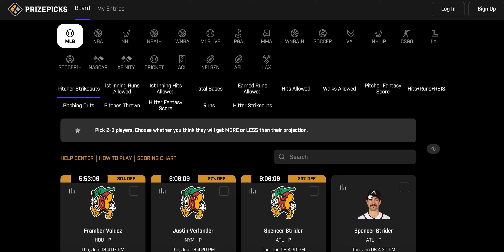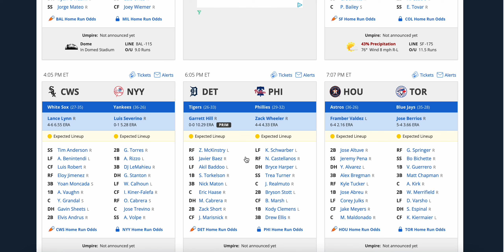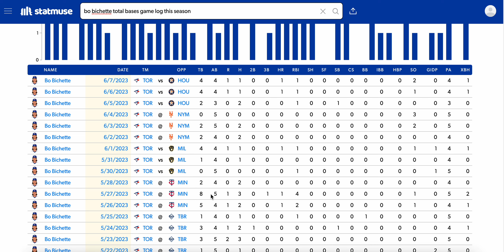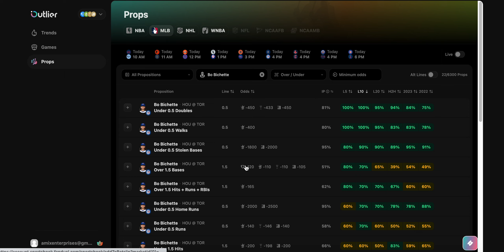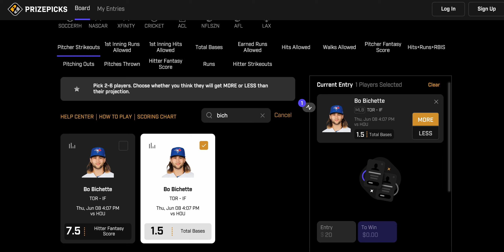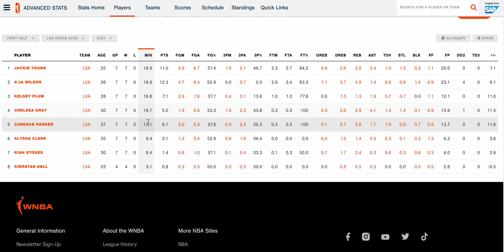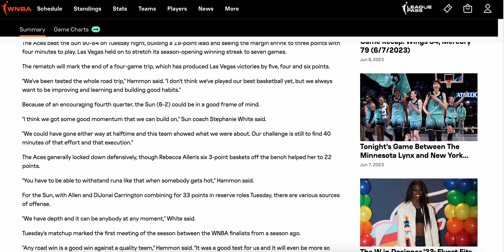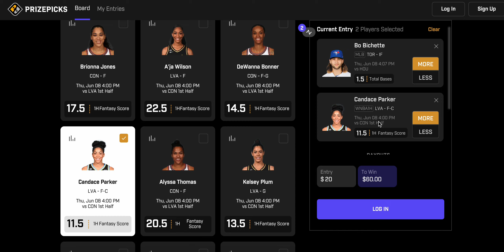2 FREE MLB WNBA PRIZE PICKS THURSDAY 6/8/23 WNBA PLAYER PROPS / MLB PLAYER PROPS / MLB DFS / WNBA